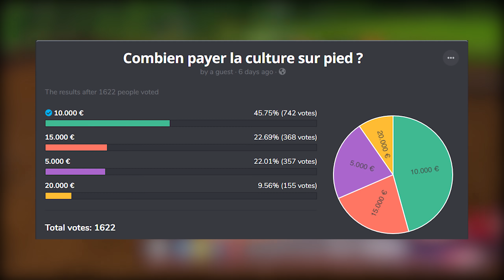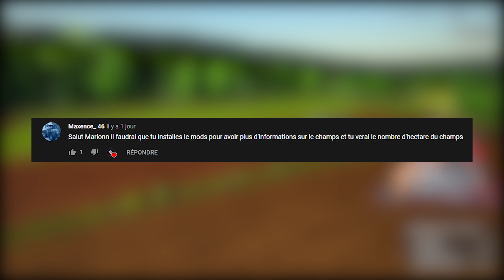La Prochaine DÉPENSE ! | Partir De Rien SAISON 4 #31 (Farming Simulator 19)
L'Episode 31 de la saison 4 de Partir de rien !

J'espère que cette vidéo sur partir de rien saison 4 fs19 / Farming simulator 19 vous plaira,
🚜 Les mods de la série :